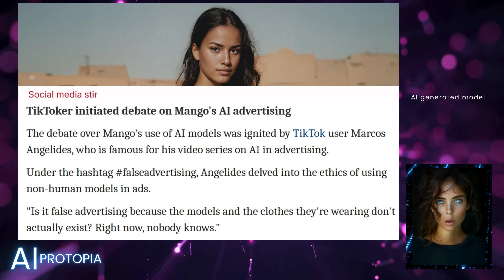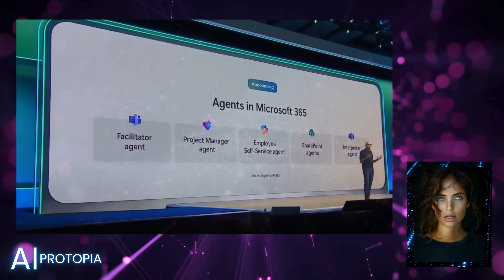AI News Update: Sam Altman Predicts AGI by 2025 + More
In this week’s AI PROTOPIA AI News Update, we cover the most exciting and controversial stories shaping the world of artificial intelligence right now:

Mango's AI Models Controversy: The fashion giant faces backlash for using AI-generated models in their latest campaign, sparking debates about authenticity and job security.
Sam Altman Predicts AGI by 2025: OpenAI’s CEO shares bold predictions about when we’ll achieve Artificial General Intelligence, marking a potential turning point in AI development.
Gemini AI App by Google: Google’s new AI assistant app brings cutting-edge functionality to iPhone users, offering tools for creativity, productivity, and more.
Tesla Bot Action Figure Unveiled: A quirky yet fascinating announcement about Tesla's latest merchandise inspired by their humanoid robot project.
Microsoft Ignite 2024: Autonomous AI agents take center stage at Microsoft’s conference, showcasing how AI is transforming business operations.
Join Eden, our AI host, as she breaks down these stories in detail.